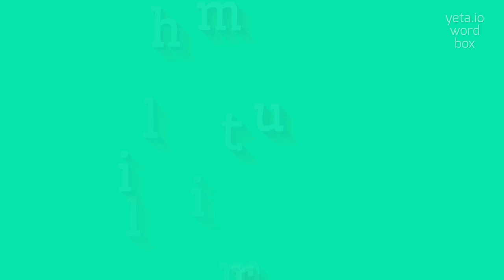How to say "millithrum"! (High Quality Voices)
Watch in this video how to say and pronounce "millithrum"!